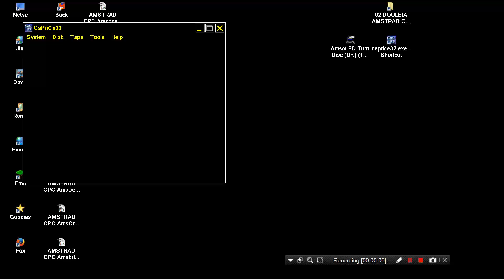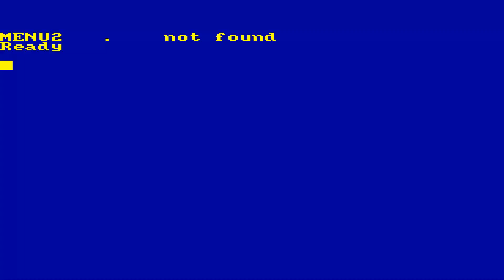AMSTRAD CPC Amsof PD Turn Disc UK 19xx DEMO dsk